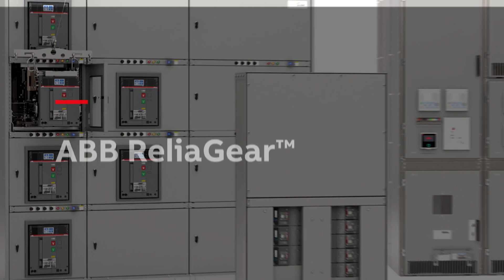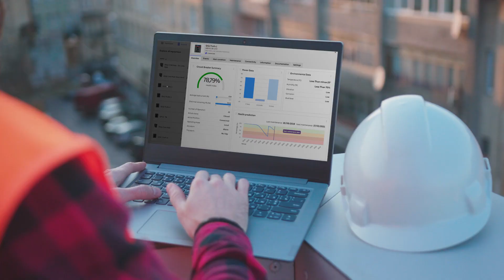ReliaGear smart power distribution gives you the power to know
Electrification not only powers your building but your business as well. That’s why having a power distribution system that protects and informs is so important.